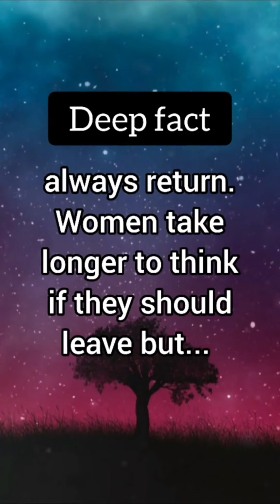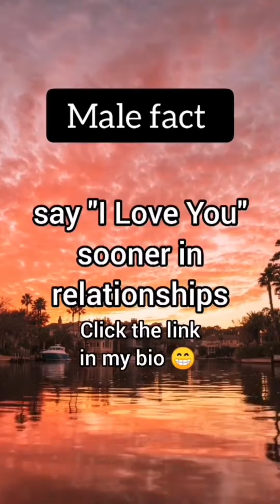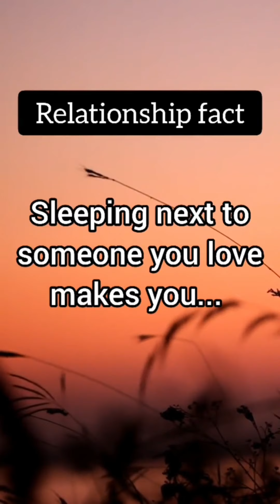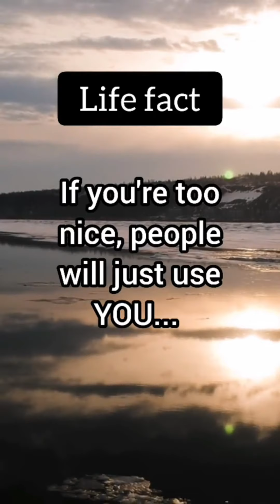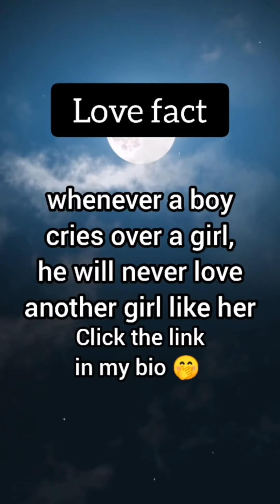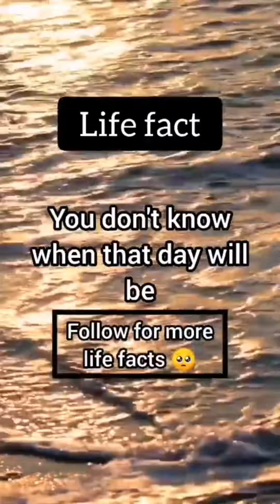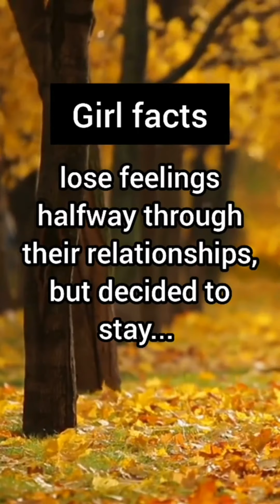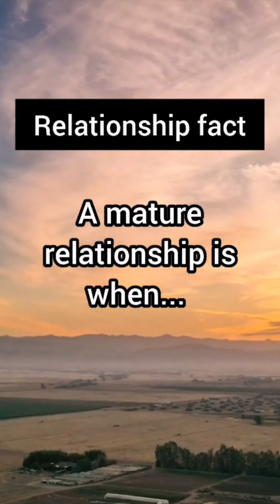Never date a depressed or sad person, because you will hurt you self in the process trying to fixt.